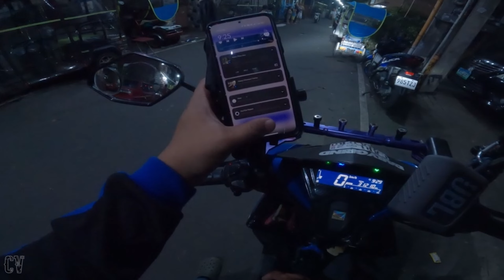Christmas Hamper🎅 | Joyride S02E07 | Carlo Viajero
Vlogging Gears:
📍 Vlogging Helmet: Spyder Recon 2
📍 Bluetooth Intercom: Ejeas Q7
📍 Camera: GoPro Hero10
📍 Phone: Poco F3
📍 Editing Software: DaVinci Resolve 17

Bike for Motovlogging:
📍 Honda Click 125i Blue

🎵 Track Info:

Title: Home by Vlad Gluschenko

🎵 Track Info:

Title: Summertime by Tokyo Music Walker

Title: Show Love by Joakim Karud [From The Archive]

Song: Joakim Karud - Canals
Title: Canals
Artist: Joakim Karud
Genre: Hip Hop
Mood: Chill